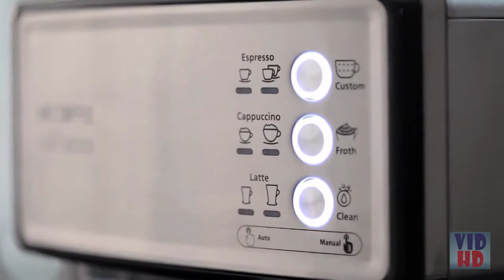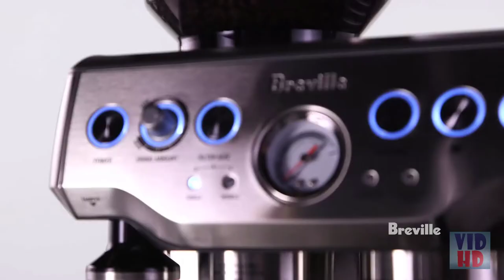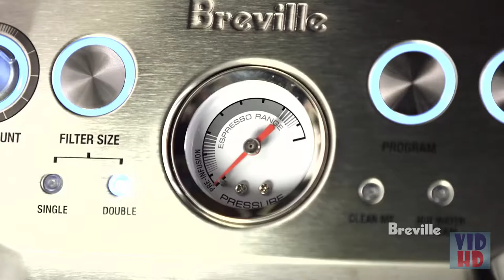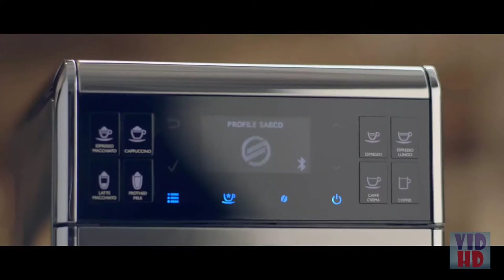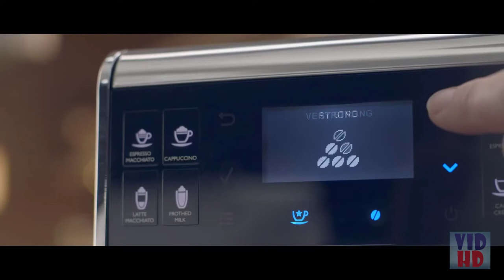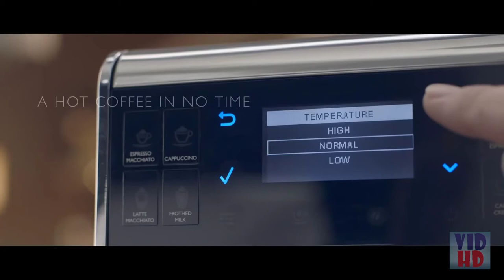Best Cappuccino Makers On The Market 2020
Best Cappuccino Makers listed in this video:

✔ 1. Mr. Coffee Café Barista

✔ 2. Breville Barista BES870XL

✔ 3. Saeco PicoBaristo

✔ 4. KitchenAid Pro KES2102CA

✔ 5. Keurig K-Cafe Coffee Maker

Setting off to your road bistro in the first part of the prior day going to work, or at some other time, to drink a cappuccino deserving of the name can regularly be an exercise in futility and cash. So overlook lines and pointless costs and get yourself the best cappuccino maker!

In this survey, we have included both very good quality and financial models, so everybody can discover the cappuccino machine best fit to their necessities.

You would now be able to appreciate a latte or cappuccino in minutes in the solace of your own home. A cappuccino gives the best pleasures. But, for your cup to be comparable to it can, you'll need to put resources into a cappuccino machine. Disregard the moment espresso and appreciate an incredible espresso mixed with the principles of the craftsmanship.

So we should get moving and locate the best cappuccino maker for you…